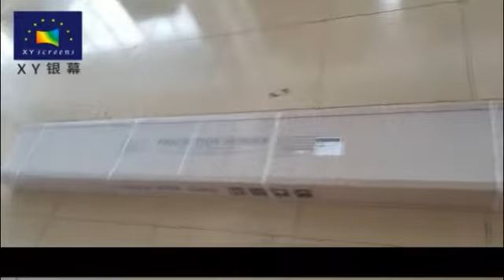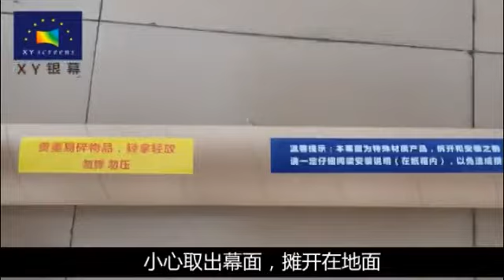XYSCREEN PET Crystal Projector Screen Assembly Video (English version)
Angela Chen
Guangzhou Xiongyun Audiovisual Equipment Co. LTD